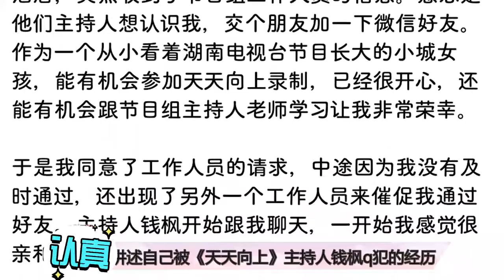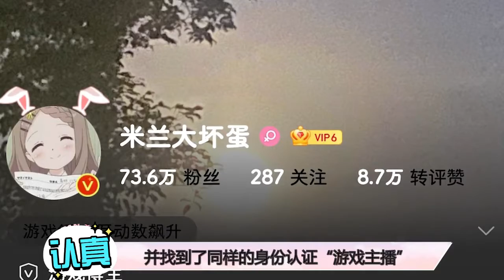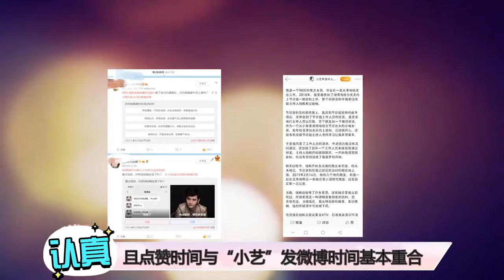钱枫被曝侵犯却逍遥法外？女孩疑似王思聪公司主播